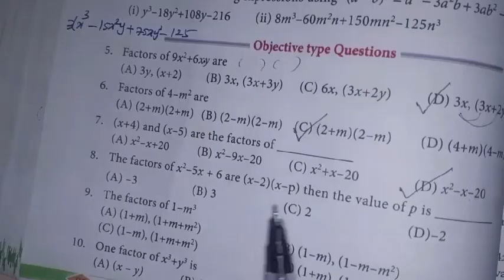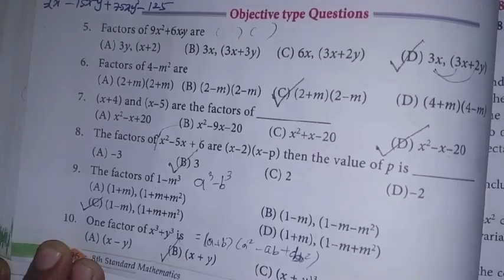8th maths Ch-3 Algebra | Exercise-3.4 (5 to 10) OT sums | Samacheer One plus One channel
This video contains for 8th standard maths  Chapter-3 Algebra, Exercise-3.4 Objective type Questions Q.No. 5,6,7,8,9,10 complete solution.

My Another Channel 👇
Sangeetha Media